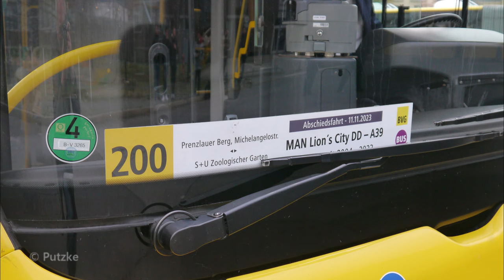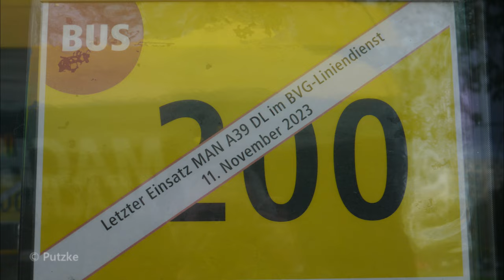Der letzte MAN DL auf Abschiedsfahrt / Wagen 3265 BVG Linie 200 (Echtzeit) Teil 1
Der letzte MAN DL Linieneinsatz auf einer BVG Linie. Wir begleiten den Wagen 3265 auf der Linie 200 von der Michelangelostraße bis zum Bahnhof Zoo im Zentrum von Berlin.

Zuerst wurde am Morgen des 9. November 2023 der letzte im Einsatz befindliche DL vom Betriebshof Spandau zum Betriebshof Müllerstr, von wo aus der Linieneinsatz organisiert wurde, überführt. Hier wurde er noch einmal technisch durchgecheckt, damit er am 11. November ganztägig einsatzfähig ist.

Der Bus startete dann am Sonnabend, den 11. November 2023 gegen 8.30 Uhr vom Betriebshof Müllerstraße im Wedding seine Betriebsfahrt in Richtung Prenzlauer Berg zur Michelangelostraße. Hier setzt er auf der Linie 200 ein und bedient je Richtung 30 Haltestellen und benötigt laut Fahrplan 47 Minuten für diese Strecke.
Schon morgens gegen 9 Uhr warteten unzählige Busfans an der Endstelle auf seinen Einsatz und begrüßten ihn stürmisch. Ganztägig war der Autobus sehr gut besucht. Seine letzte Fahrt endete gegen 23.10 Uhr am Bf. Zoo, die Gesamtkilometer betrugen für diesen Tag 173 km.

Im Sommer 2004 wurde der erste Lion’s City DD, ein Neoman A39, den Berliner Verkehrsbetrieben übergeben. Intern bezeichnet die BVG diesen Typ als DL, also Doppeldecker lang.
Insgesamt wurden bis 2010 416 Fahrzeuge dieses Typs gebaut. Die letzten Fahrzeuge dieser Baureihe konnten am 14. April 2010 ihren Dienst beginnen.
Nun nach 13 Jahren ist die Zeit gekommen, wo die neuen ADL Enviro500 die MAN A39 ablösen, so wie einst diese Busse die Typen SD 202 und DN ablösten.
Somit ging die Ära der Büssing / MAN Doppeldecker in Berlin zu Ende.

0:00 Start
0:46 Beginn der Überführung Hof Spandau
4:03 Auffahrt zur A 111
6:55 Start der Betriebsfahrt zur Michelangelostraße
9:41 Bitte Einsteigen, die Fahrt beginnt
25:56 Alexanderplatz
39:20 Potsdamer Platz
51:12 Breitscheidplatz / Gedächtniskirche
52:52 Bhf. Zoo
55:24 Sie haben Ihr Ziel erreicht ;-)